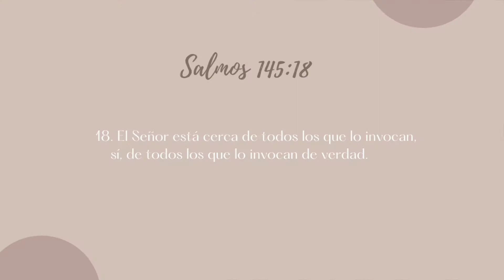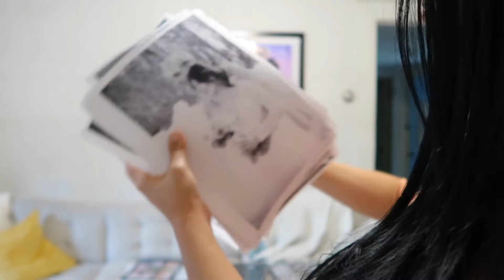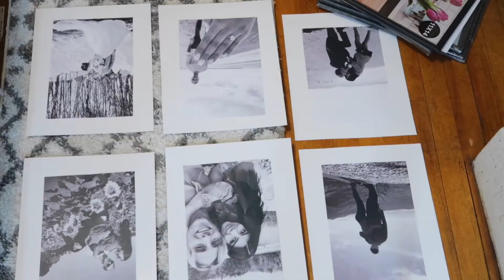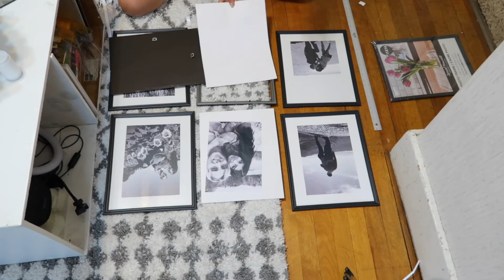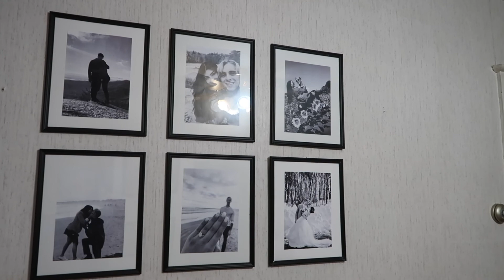DOLLAR TREE DIY / PARED DE FOTOS / MANUALIDADES RÁPIDAS / CASA ELEGANTE Y BONITA.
DOLLAR TREE DIY/MANUALIDADES RÁPIDAS Y ELEGANTES/DECORA TU CASA SIN GASTAR//

Dios los bendiga, hoy les traigo esta idea que esta en tendencia para decorar cualquier lugar de tu casa, lo mejor de todo con un significado especial usando tus fotos favoritas, muy facil de hacer y economico.
Todo lo podemos encontrar en el dollar tree.

♥Filipenses 4:13​​♥

Sueña, Ríe, Vive y Se Feliz !!!
 ♥TU CREAS LO QUE CREES ♥

Gracias por leer toda la descripción

❤BENDICIONES❤